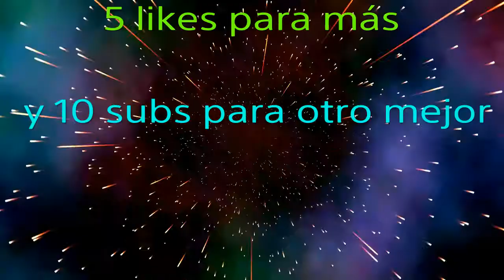FORTNITE MONTAGE * ps4 con ( sharefactory)⚒️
hola a todos los que habeis entrado este video es una recopilacion de mis kills grabadas aunque yo me hecho mejores kils ,pero no las tengo grabadas, si os gusta dadle LIKE Y SUSCRIBETE .
 si llegamos a 5 LIKES Y 10 SUBSCRIPTORES are otro mejor

este video esta editado con :(es de ps4)
SHAREfactory™